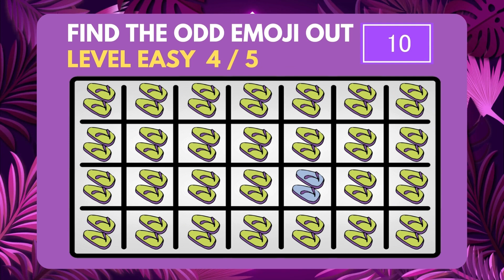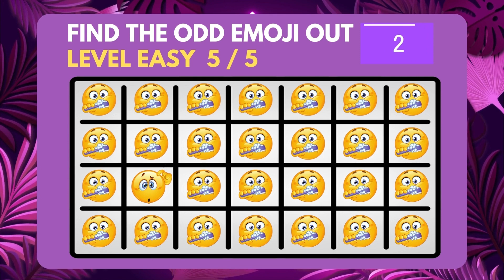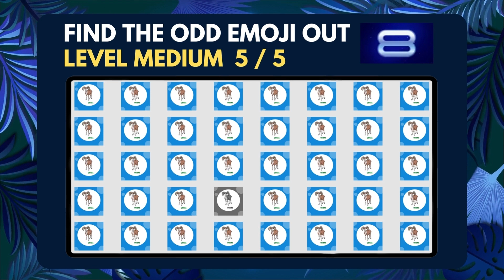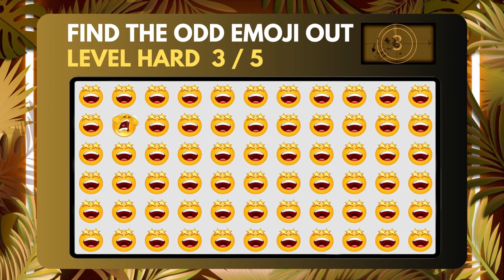【Find The Odd Emoji】😕 Solve all 15 Riddles #64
Join us on an exciting journey of circle emoji images challenges in three levels: Easy, Medium, and Hard. Each level presents nine grids with great images, but there's a twist! Amongst those images, only one emoji is different from the rest. Can you spot the odd one out? ❤️ 😕

In the Easy level, you'll be introduced to the concept as we start with 28 larger images, allowing you to ease into the puzzle-solving experience. 🧩 📝

🧩 Once you've mastered the Easy level, it's time to level up to the Medium difficulty. Here, the challenge intensifies as the 40 images become slightly smaller, demanding a keen eye for detail.

Finally, brace yourself for the ultimate challenge in the Hard level, where the 66 images shrink even further, pushing your observation skills to their limits! 📝 ❤️

Get ready to engage your visual acuity, focus, and attention to detail in this thrilling emoji riddle adventure. Will you be able to conquer all three levels and prove yourself as the ultimate emoji detective? Tune in to test your skills and embark on a brain-teasing quest like no other! 🤔

The world of 'Spot the Difference' is your playground - let the games begin! ❤️ 📝

The Three Levels:

0:00 Welcome to the game
0:10 Level 1 - Easy
1:20 Level 2 - Medium
2:20 Level 3 - Hard